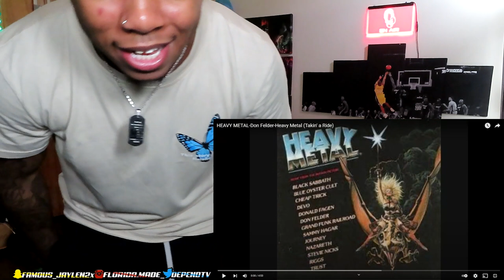FIRST TIME EVER LISTEING TO HEAVY METAL | HEAVY METAL-Don Felder-Heavy Metal (Takin' a Ride)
Today I reacted to Heavy Metal for the first time. I reacted to Don Felder Heavy Metal (takin a ride)